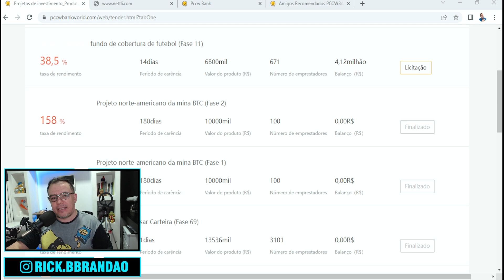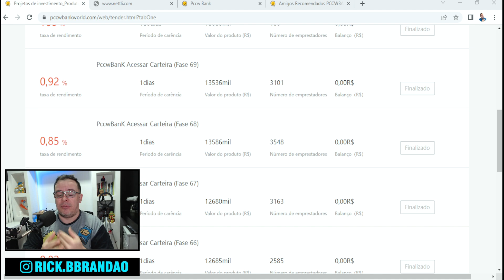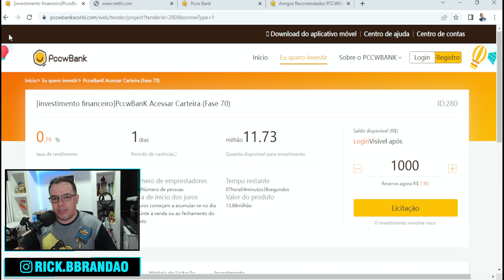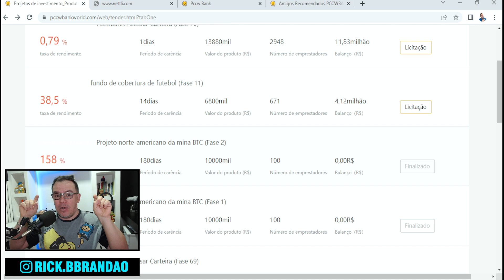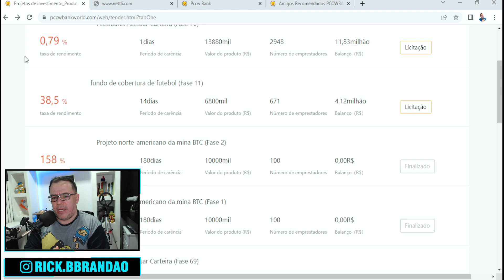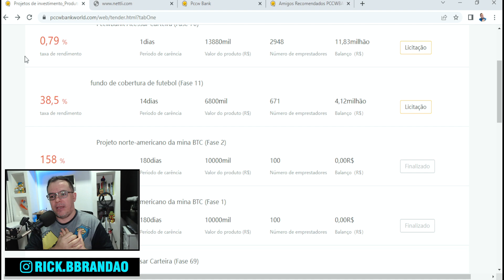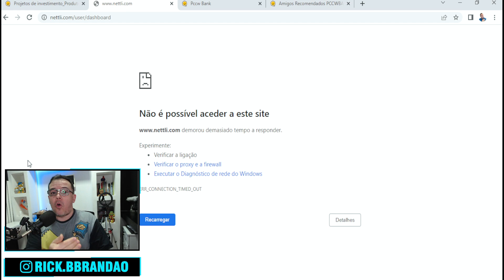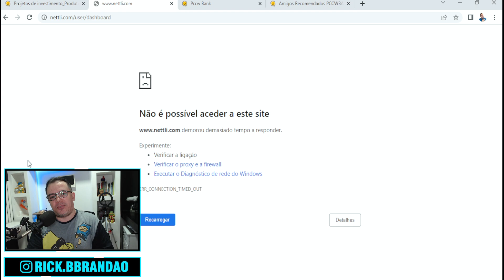PLATAFORMA PCCW BANK ! SERÁ QUE É UMA PIRÂMIDE ? É CONFIÁVEL ?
Segue mais um vídeo para o canal, e dessa vez compartilhando com vocês, informações sobre uma plataforma que esta crescendo aqui no brasil e promete ganhos absurdos, o que nos deixa já em alerta.

PLATAFORMA PCCW BANK